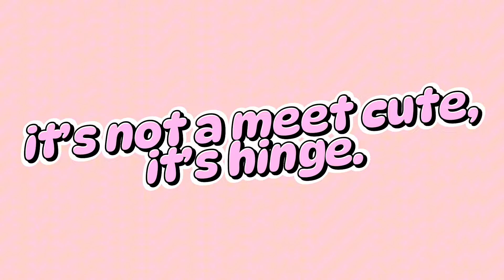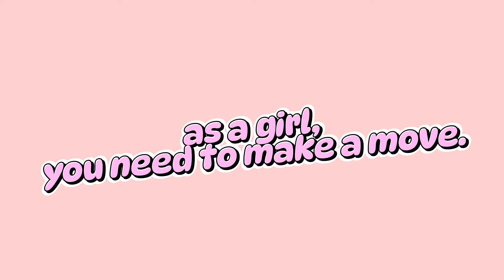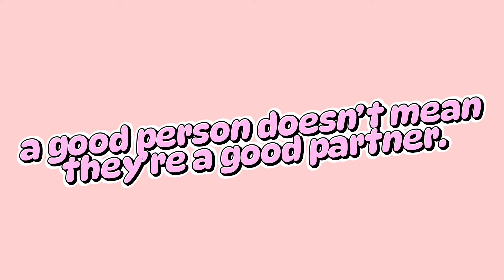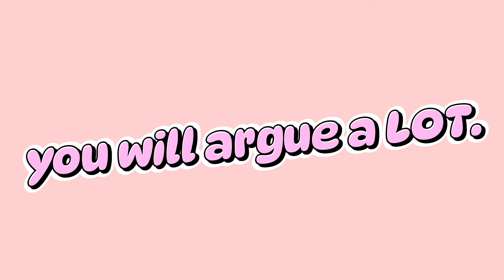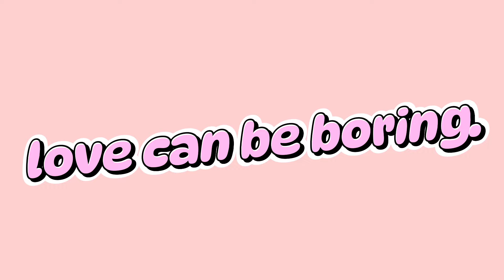10 harsh dating rules that CHANGED my life (relationship advice for girls)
In a world of online dating and situationships, gen z relationships has evolved and can be tough to navigate. Luckily, Charlize is here to give all the dating rules she has learned to create healthy relationships, and maintain independence within herself.

OVERVIEW:
2:22 - "it's not a meet cute, it's hinge."
3:40 - "as a girl, you need to make a move."
5:26 - "a good person doesn't mean they're a good partner."
7:19 - "don't date the bad boy, you won't fix him."
8:32 - "older does not mean wiser."
10:27 - "you're not gonna get the closure you want"
12:17 - "you will argue a lot."
14:41 - "love can be boring."
15:22 - "there is no such thing as a soulmate."
16:19 - "you can't control what happens."

ABOUT ME:
I am committed to building a community that empowers women to be the most confident and secure version of themselves by posting weekly videos about what I’ve learned throughout my self improvement journey while single, dating, or in a relationship. My goal is for all of us to increase our self confidence, better our mental and emotional health, and foster healthier personal or romantic relationships.